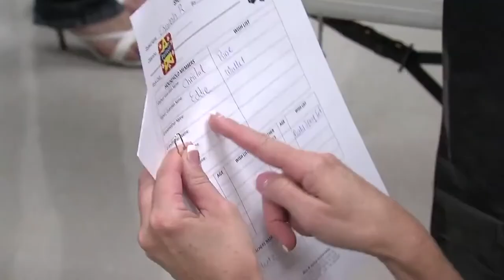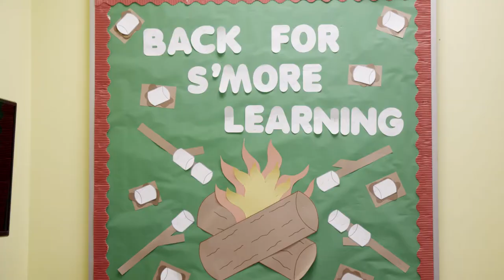Edna W. Runner Jupiter Tutorial Center Overview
More than 30 years ago, what would become the Edna W. Runner Tutorial Center began in the basement of a local church with a handful of dedicated citizens and one extraordinary leader. Founder and community educator Edna W. Runner believed that the children of Limestone Creek in West Jupiter deserved an opportunity to live the American dream, and she set out to create a safe and nurturing environment where they could pursue academic and personal excellence.

This labor of love grew, and in 1985 became known as The West Jupiter Community Group, a nonprofit organization providing services to children and their families. The tutorial building, which opened in 1993, was rededicated as the “Edna W. Runner Tutorial Center” after an expansion in 2011 that doubled the organization’s capacity to serve. The Edna W. Runner Tutorial Center now provides after school, winter break, spring break, and summer camp services for more than 100 elementary and middle-school-aged students. The tutorial center fosters educational achievement, positive self-esteem, and character development in a supportive and safe environment so that young people can flourish and grow to their fullest potential.

The Edna W. Runner Tutorial Center continues to grow to meet the needs of children in the community, with a capital campaign currently underway to refurbish and expand the existing building and playground, as well as construct a new building.